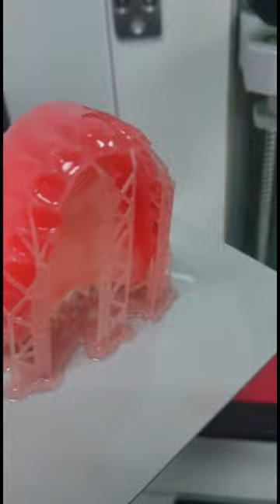3D Printed Denture with Prusa Medical One